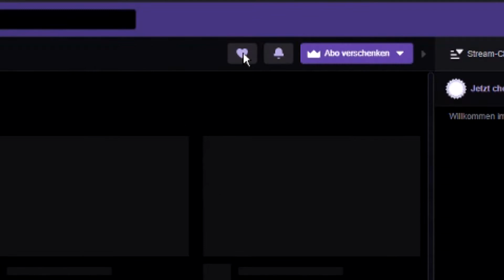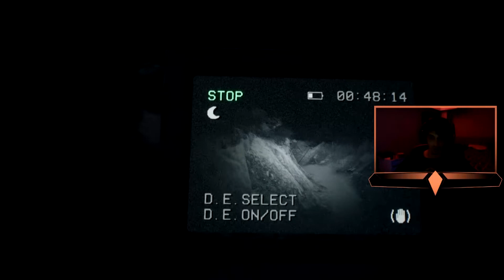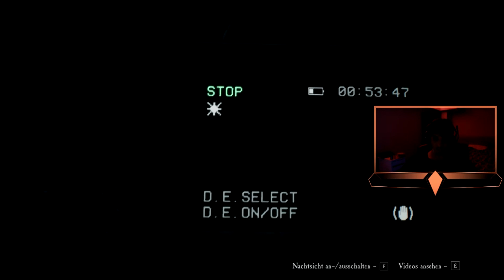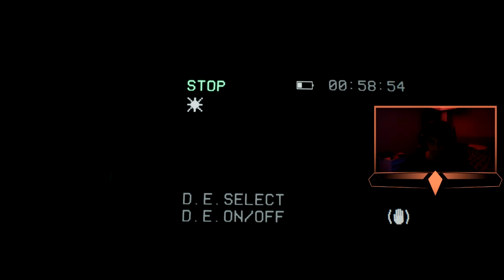Ist Peter weg gelaufen oder Wurde er ENTFÜHRT ?! [Facecam/German] Blair Witch P[2]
Datum der Erstveröffentlichung: 30. August 2019
Entwickler: Bloober Team
Herausgeber: Bloober Team
Plattformen: Microsoft Windows, SteamOS, Xbox One

◄◄Gebrüder Games►►
Fortnite Creator Code: GEBRUEDER-GAMES

►WIE KANN ICH Spenden? 💰